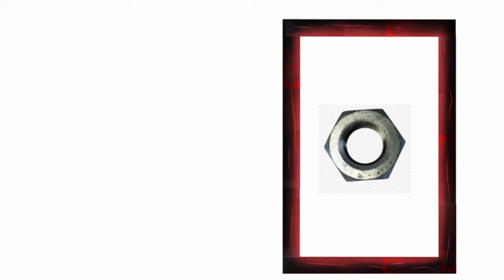I made impossible intermission design on Android | Ibis Paint X | Stream Package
Devil stream package on Android
Application Used :-
IBIS PAINT X
Assets :-
• Shivesh_Design

SHIVESH_DESIGN